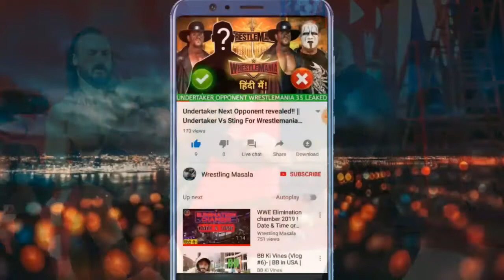WWE Raw Full Highlights 13 May 2019 HD - WWE Monday Night RAW Highlight 13/5/19 HD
Trending Now-WWE Raw Full Highlights 13 May 2019 HD - WWE Monday Night RAW Highlight 13/5/19 HDMoney In The Bank 2019 -
Social Accounts:-